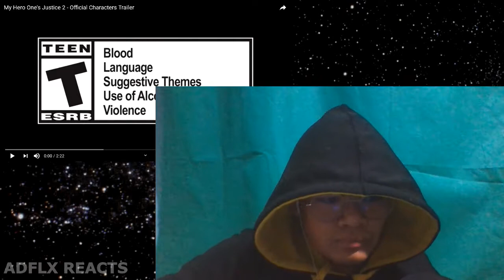My Hero One's Justice 2 Official Characters Trailer - ADFLX REACTS